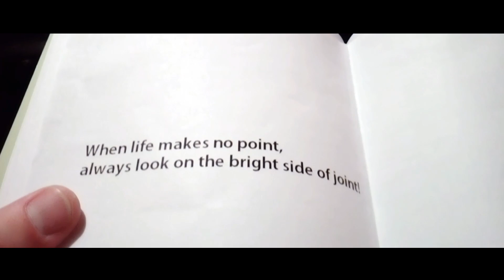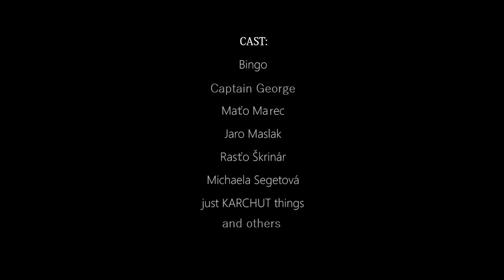Captain George -Bright side of joint (OFFICIAL WEED-DEO 2017)